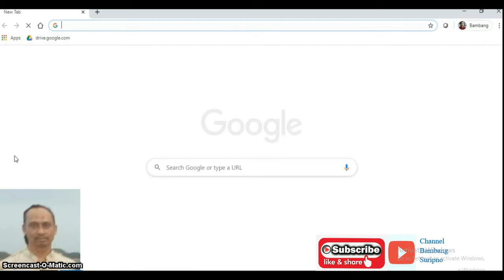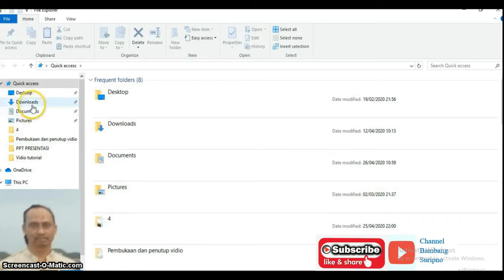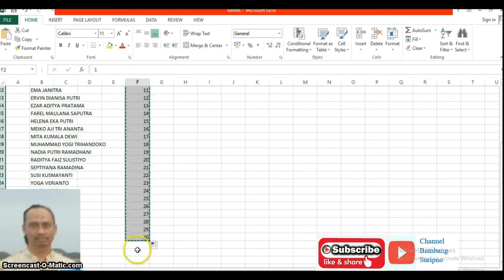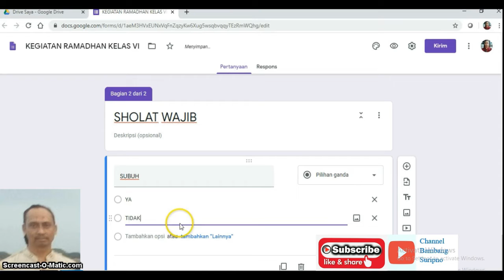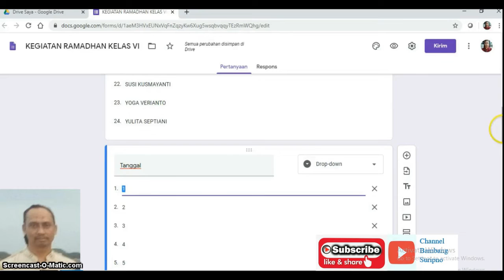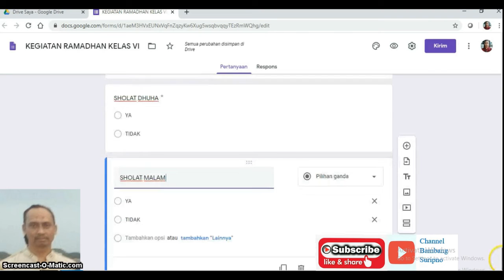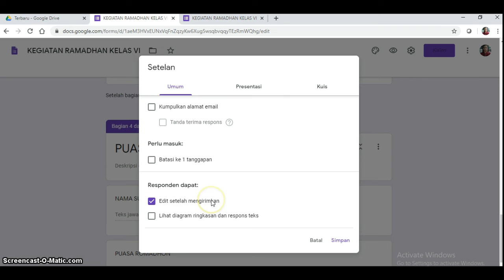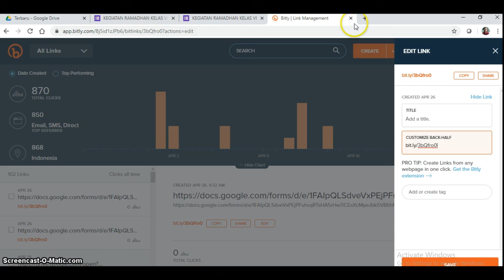Buku Kegiatan Ramadhan digital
Dalam menghadapi Belajar dan bekerja di rumah agar bisa mengontrol kegiatan anak dibulan Ramadhan, Buku kegiatan ini dibuat dengan google form dengan tujuan mempermudah guru dalam memberi tugas secara online serta dapat mengajak anak untuk aktif